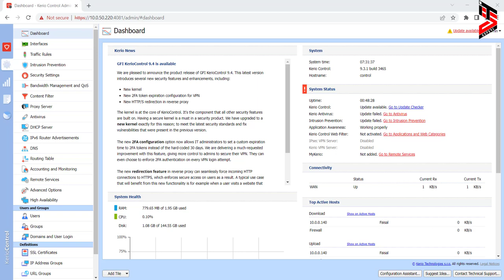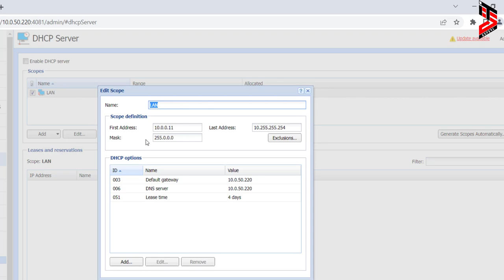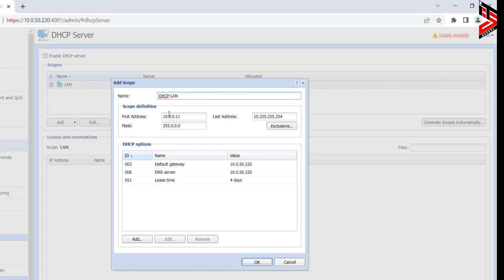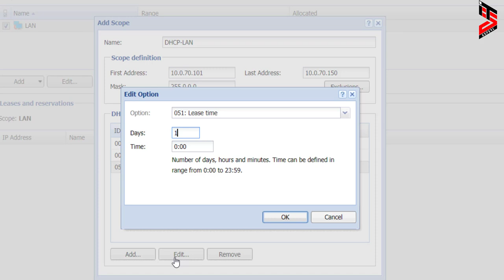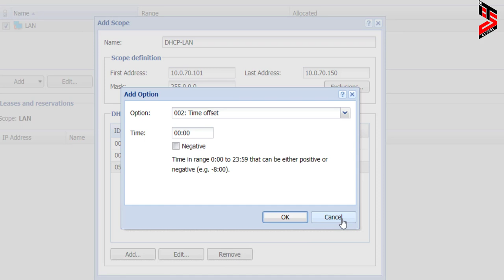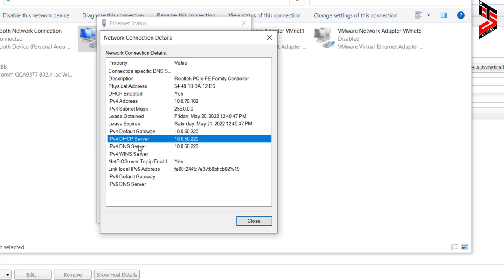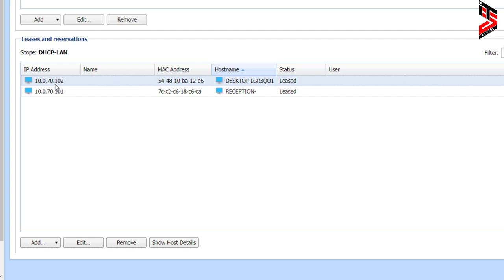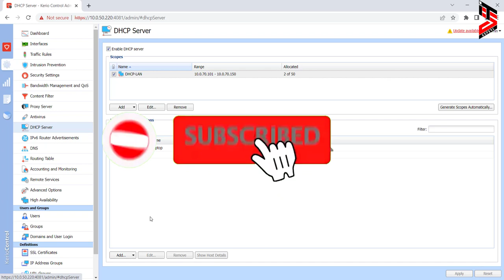Kerio Control Tutorial 9 - DHCP Server | DHCP Configuration in Kerio Control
Hello Friends, today i will cover DHCP server in kerio control firewall. this is very important to know about dhcp configuration because we need to configure ip address on network computer with automatically and save time... so please watch the complete video.